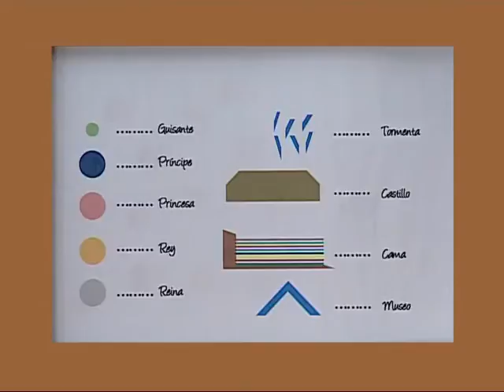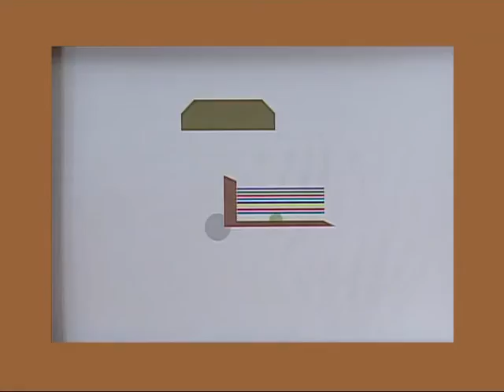La princesa y el guisante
Había algo bajo la cama de la princesa de este cuento Te lo contamos con círculos, rectas y otras formas.